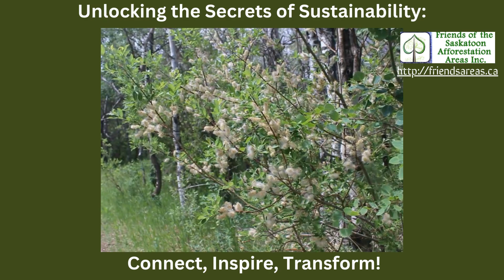Charting a Greener Future: Unveiling the Path to Sustainability!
Are you ready to embark on a journey that will ignite your passion for sustainability, ecology, and the environment?

Join us on September 21 for an enthralling Zoom meeting hosted by the non-profit charity, Friends of the Saskatoon Afforestation Areas.

 Imagine stepping into a virtual realm where the beauty of nature unfolds before your eyes, where the power of ecological harmony resonates with every pixel on your screen.

This is not just any ordinary meeting; it is an opportunity to connect with like-minded individuals who share a burning desire to protect and preserve our precious planet.

 During this enticing gathering, you will be immersed in a world of knowledge and discovery. Our esteemed speakers will transport you through the depths of sustainable practices, unlocking secrets that will empower you to become a force for positive change.

 Engage in thought-provoking discussions and connect with passionate individuals who have dedicated their lives to safeguarding our planet.

Share your own ideas, experiences, and aspirations, knowing that your voice has the power to shape the future of sustainability.

By joining the Friends of the Saskatoon Afforestation Areas, you become part of a dynamic community committed to nurturing our environment and creating a legacy of ecological harmony.

 Together, we will champion the cause of sustainability, inspire others, and leave an indelible mark on the world.

 Mark your calendars for September 21 and get ready to be captivated. This Zoom meeting promises to be an unforgettable experience, sparking a flame within your soul that will fuel your commitment to the environment.

 Don't miss out on this extraordinary opportunity. Register now and take your first step towards becoming an agent of change.

Together, let's write the next chapter in the remarkable story of our planet.

 Join us on September 21 at 7:00 pm and let's create a greener, more sustainable future for all.

A part of National Forest Week September 17-23, 2023 This year’s theme is “Canada’s Forests: Supporting Biological Diversity”